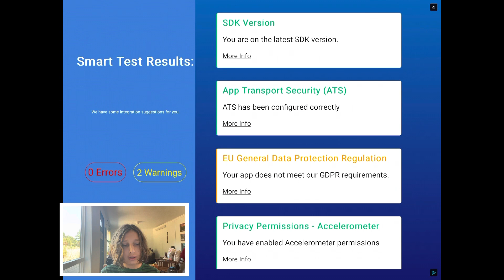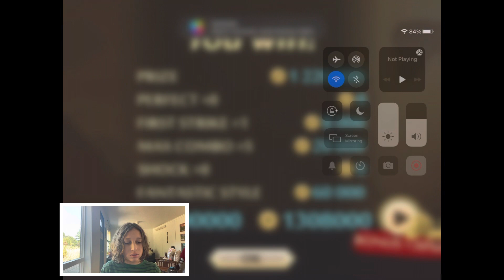Shadow Fight 2 part 30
The silver spear is too good, so I upgraded it to level 33. And fought some easy but hard fights. And man why do we get healthbars on score victory fights and.Caught up in some challenges.